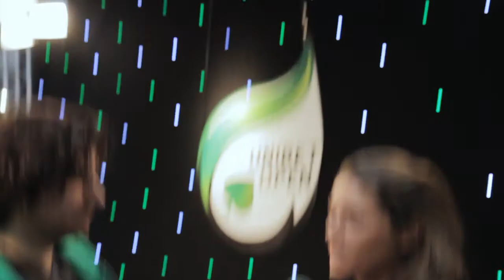Unibet Open Paris - Filip Verboven Interview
Interview from Filip Verboven